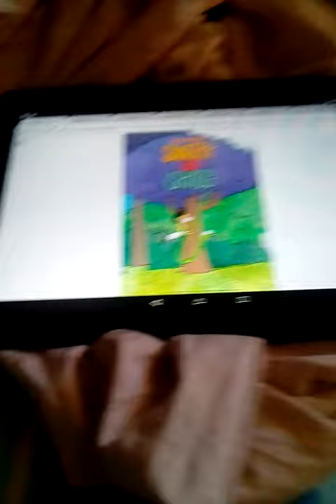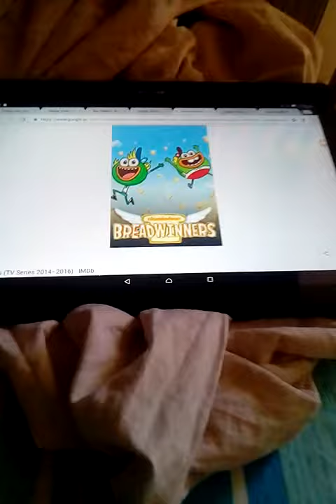The bad piggys rant 25 sanjay and craig